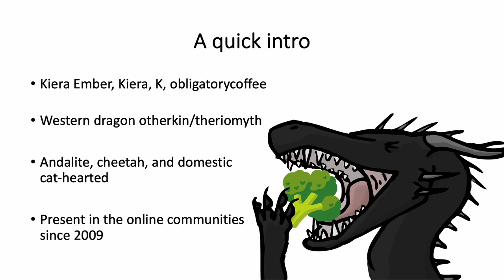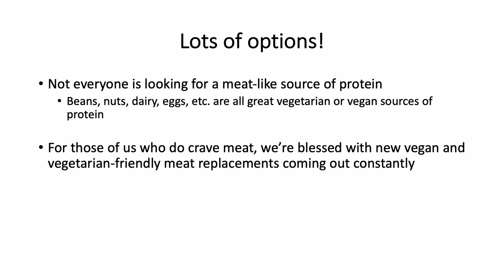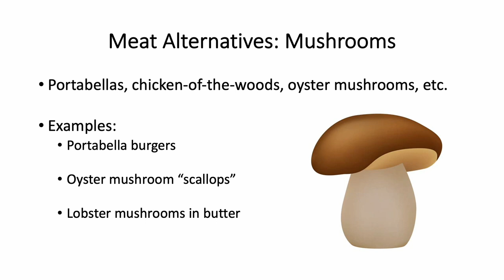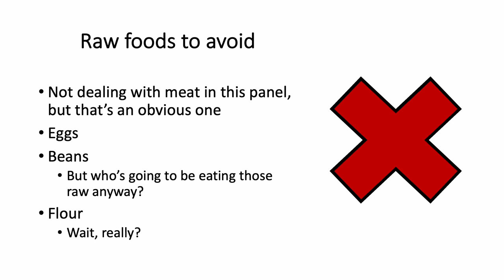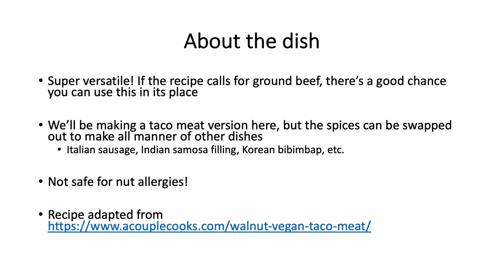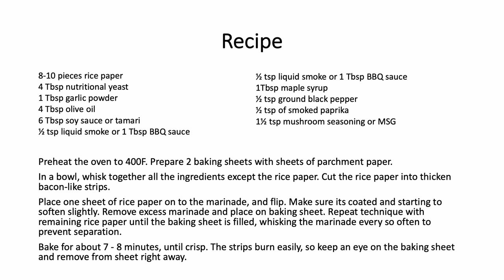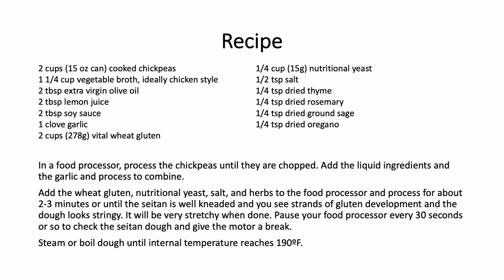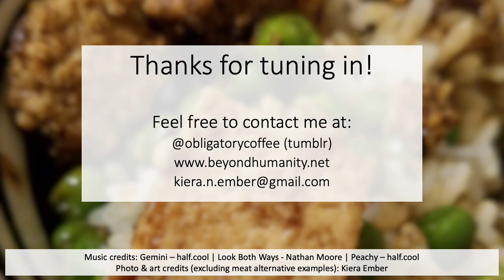Draconic Summit Spring 2023--Draconic Food Panel: Meat Alternatives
Presented by Kiera

Recipes featured in panel:
- Vegan ground "beef"

General vegan/vegetarian resources:
- Different ways to make seitan

General food resources:
- US Food Safety